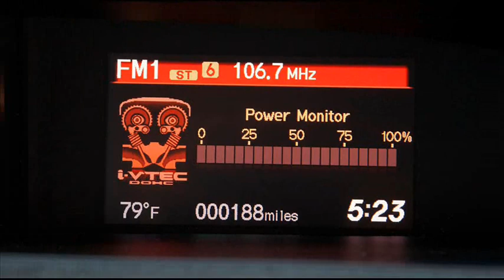2012 Honda Civic Si 2.4 Sedan